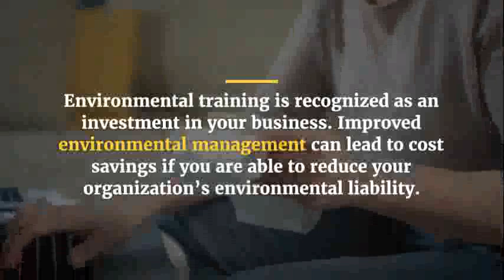Environmental Management and Agriculture Training Courses in Singapore